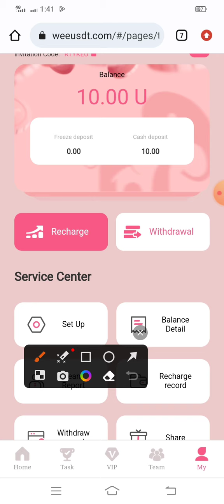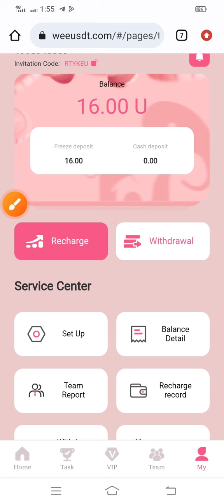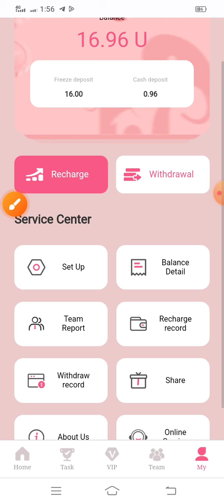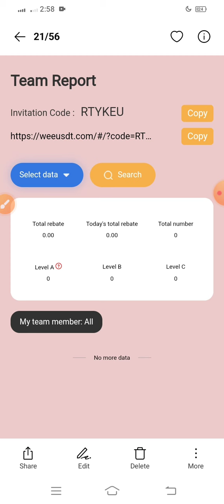Elephant Mall site | Online Shopping. Log in now and get your $10 bonus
💰Business Promote Connect Mee ✅

vip1âœ”ï¸  The recharge amount is 6 USDT, the daily commission is 6%, and you can earn 0.96 USDT.
vip2âœ”ï¸  Accumulated recharge 38 USDT, daily commission 8%, earn 3.04 USDT.
vip3âœ”ï¸  Accumulated recharge 110USDT, daily commission 9%, earn 9.98SDT.
vip4âœ”ï¸  Accumulated recharge 298USDT, daily commission 10%, earn 29.8USDT.
vip5âœ”ï¸  Accumulated recharge 920USDT, daily commission 11%, earn 101.2USDT.
vip6âœ”ï¸  Accumulated recharge 2600 USDT, daily commission 12%, earn 312 USDT.
vip7âœ”ï¸  Accumulated recharge 6888USDT, daily commission 13.88%, earn 887.11USDT.
vip8âœ”ï¸  Accumulated recharge 15800USDT, daily commission 18%, earn 2844USDT.
vip9âœ”ï¸  Accumulated recharge 31888USDT, daily commission 27.99%, earn 8925.39USDT.
For example:
B-level team members deposit 1,000 USDT and will receive a reward of 2% of the teamâ€™s income of 20 USDT
***Everyone can make money by promoting money-making apps. Registered sharing links can be promoted on any social software, such as Facebook, Twitter, YouTube, instatrma, Douyin, KAO KAO, etc., and can earn more income and invite relatives and friends to register. develop your own teamMost Trusted Money Making App
best cryptocurrency
revocation certificate
transaction income
Trx money-making platform
USDT mining